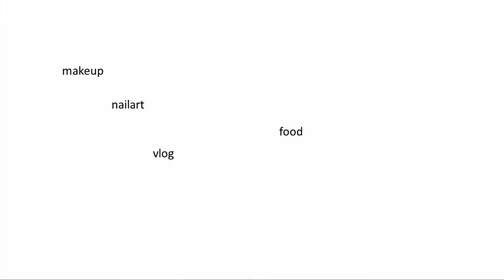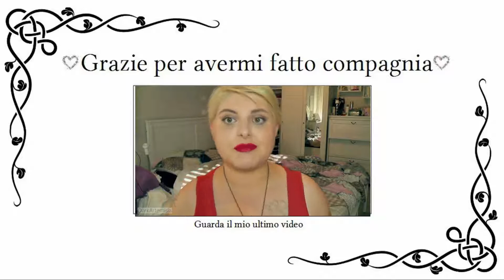Trucco Smokey Leggero + Nuovo Rossetto KIKO || DarkArtemisia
Mi trovi anche qui :D